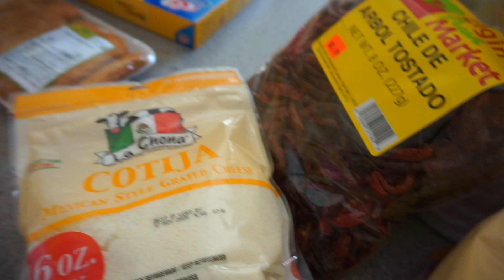NEW HOUSE/ MOMS BIRTHDAY WEEKEND/MY FAMILY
BROTHERS YOUTUBE